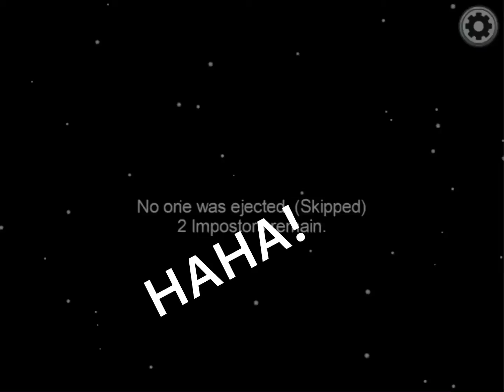I was the killer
I was a killer